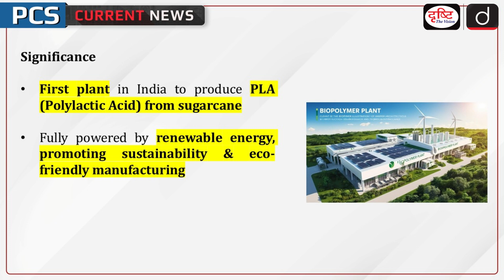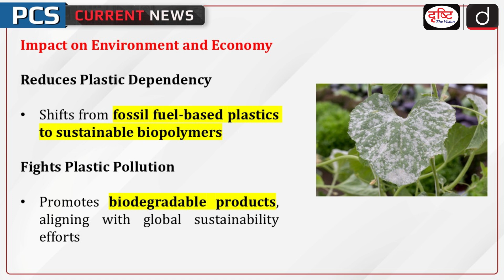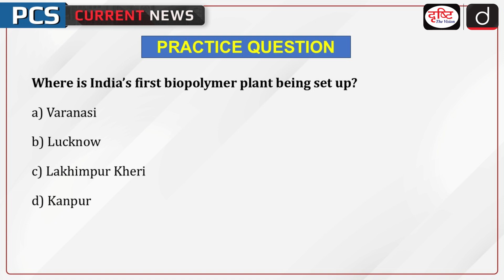Biopolymer Plant | Uttar Pradesh | PCS Current News | Drishti PCS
Chief Minister Yogi Adityanath laid the foundation stone for India’s first biopolymer plant in Lakhimpur Kheri, Uttar Pradesh, on 22nd   February 2025. The plant, to be built at Balrampur Chini Mills Limited’s Kumbhi Sugar Mill Complex, will cost ₹2,850 crore.

1. Videos by Dr. Vikas Divyakriti

2. Concept Talk- By Dr. Vikas Divyakirti